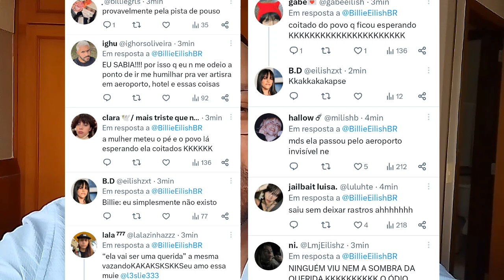Billie Eilish IGNORA fãs no aeroporto ao chegar NO BRASIL para show no Lolla 2023, igual faz Bieber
A cantora fã de Justin Bieber até postou dizendo que estava chegando em São Paulo, mas fãs que foram no aeroporto em busca de atenção da ÍDOLA ficaram decepcionados ao serem ignorados.

Apresentação: Sean